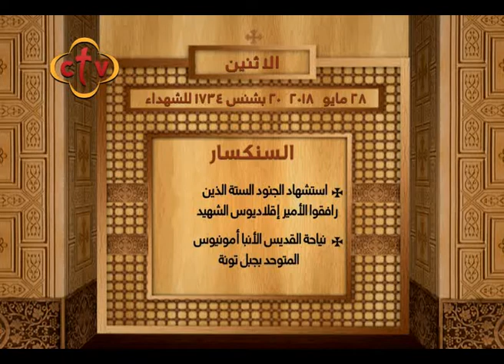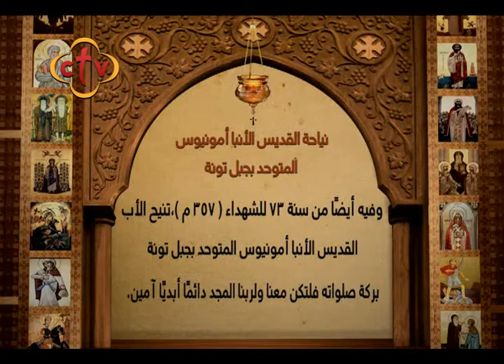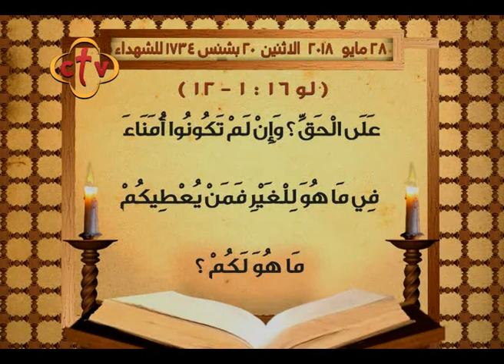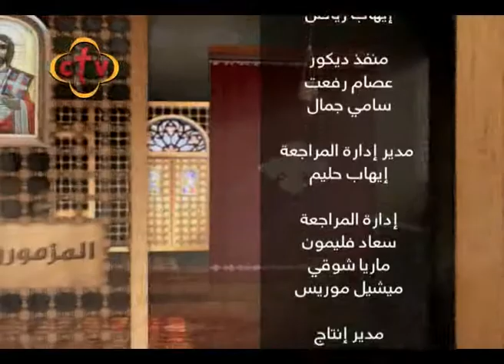برنامج قراءات يومية - الأثنين - 28 مايو 2018